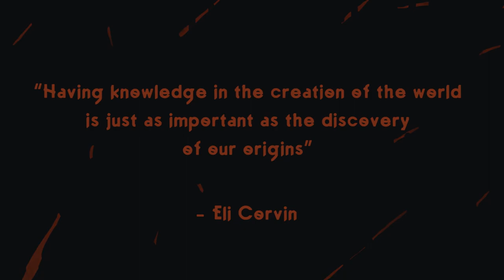Shyftrs - Kickstarter Launch Trailer (Metroidvania)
Shyftrs is a 2D stylized action adventure metroidvania game that will take you on a journey to uncover the mysteries of your lineage and the world beyond. Your weapon of choice are Cane Sword, Pistol or use your new found prowess. Step up and embrace the adventure.